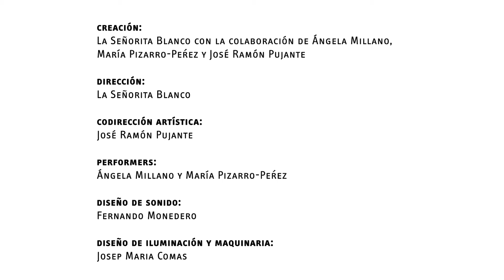'Crudo', de La Señorita Blanco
TEA Tenerife Espacio de las Artes presentó 'Crudo', el nuevo trabajo de La Señorita Blanco (Olga Blanco Galán, Barcelona, 1977). Esta propuesta -que se dio a conocer en el marco del programa público de artes en vivo 'Por asalto', curado por Javier Arozena- es un material coreográfico que nace de la pieza escénica 'Paisaje dentro de Paisaje: 2. Lo Animal'.

Se trata de una exploración de la forma del cuerpo humano en unión con el espacio y el tiempo, una visión del cuerpo desde la forma, la materia, el pliegue, el relieve y el paisaje. En la pieza, el cuerpo de las performers Ángela Millano y María Pizarro-Pérez se entrega a la resistencia física y a un tiempo sin ficción desde una inusitada calma que solo sucede desde la intención de habitar el espacio. La maniobra deviene en ritual, movimiento eterno e inconmovible.